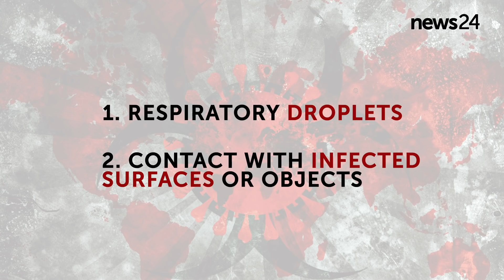WATCH | Explained: How the coronavirus is transmitted - and how to keep yourself safe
The number of confirmed coronavirus cases in South Africa has increased to seven, Health Minister Dr Zweli Mkhize confirmed on Monday. News24 sat down with Dr Kerrigan McCarthy, pathologist at the NICD to discuss how the virus is transmitted.